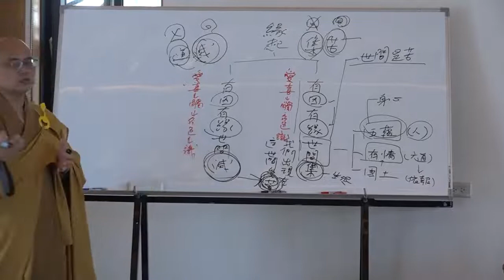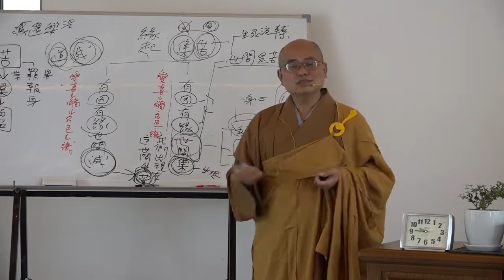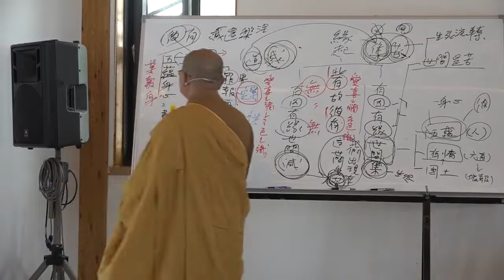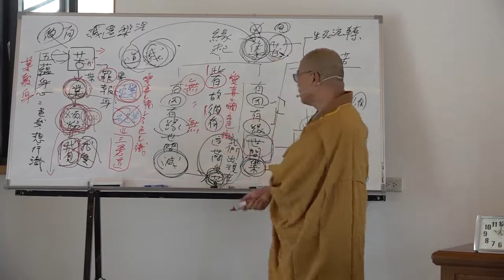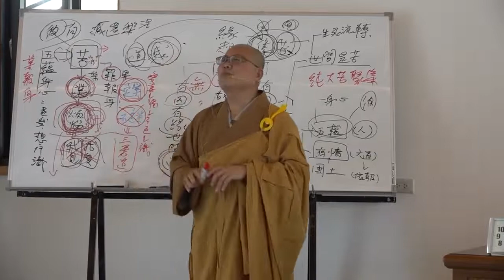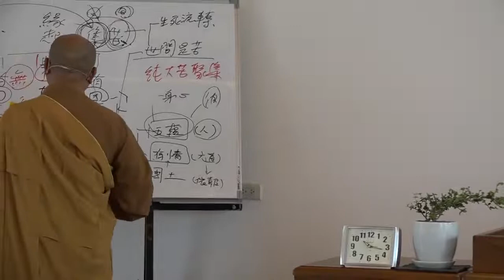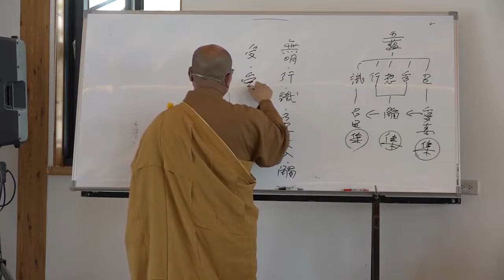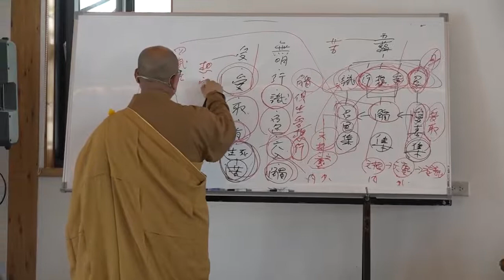雜阿含經論會編第070講